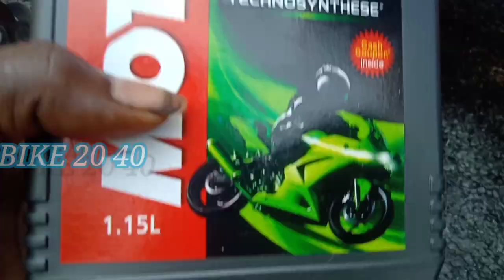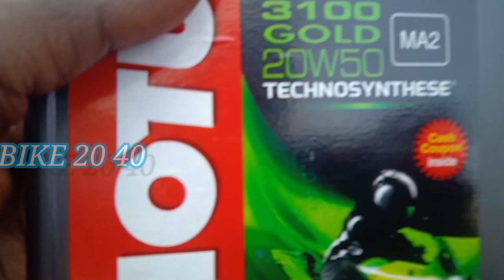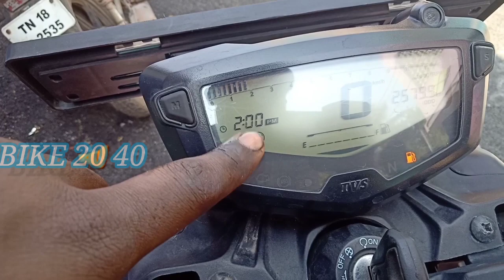Apache rtr 160 4v 2nd service in Tamil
insta I'd Enna question msg me